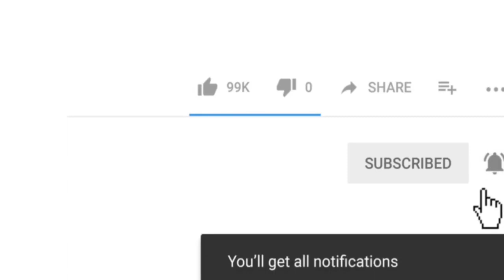Aakhir Kab Tak Bardaasht karenge kismat Colony ke Log ?? | Me.Tv News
Dosto dekhiye raasto se pareshan kismat colony parisar ke logo ne batayi apni shikayat ..

Janiye kya kaha yaha ke logo ne iss raaste ke chalte hue kaam ko lekar ..janiye iss video se..
Produced by : Mumbra eXpress News
Edited by       : Salman Ansari
On screen      : Rafshan Pirani
Alert viewer :